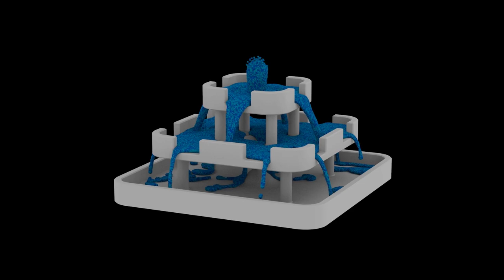HD Particle fluid simulation [29] [blender]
--Description

Particles:
Render: Blender internal
Render time: 45 hours
Bake time: 13 hours
Frame: 1920x1080

--Tags